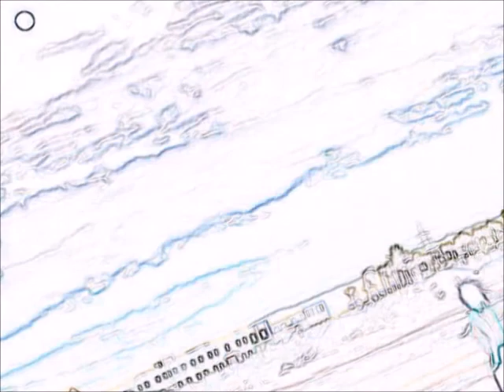change in weather - sherindream original - opal rd. EP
song, lyrics, and video by sherin.

song produced by steve dans

music performed by steve dans, featuring karl schlegel on violin.